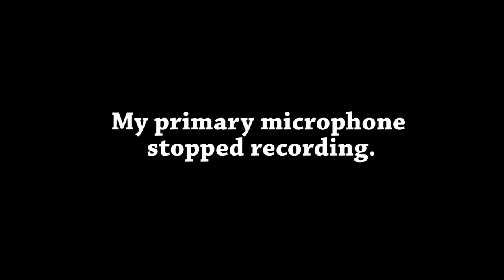Let's Play Among the Sleep - Part 4 (Final Memory / Star / Moon) Gameplay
Sorry, my primary microphone stopped recording halfway through the video so the second half has lower quality commentary.

Developed by Krillbite Studio
Published by Krillbite Studio

Teddy Bear
Mom
Scares
Reaction
Crib
Closet
Monsters
Facecam
Inventory
Playhouse
Trenchcoat
Star
Moon
Teddy Dies
Teddy's Arm